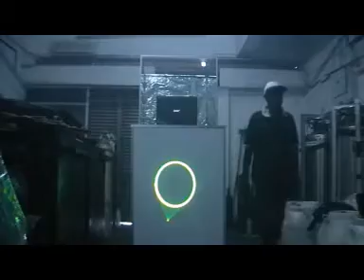Blastmaster riser with laser launch